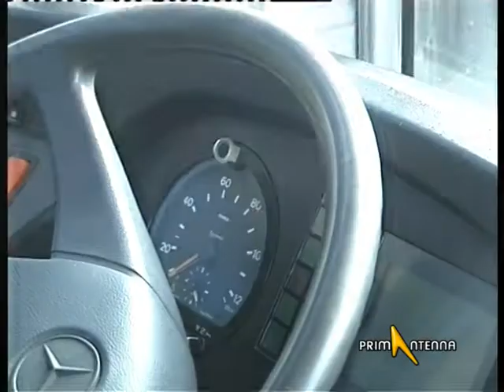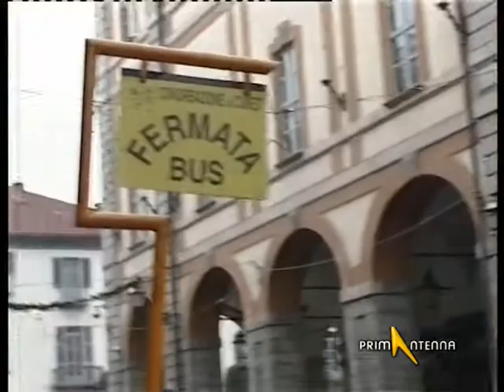CUNEO: NUOVI TAGLI AL TRASPORTO PUBBLICO IN GRANDA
DAL 2012 TAGLIO DEL 15% SUL TRASPORTO PUBBLICO DELLA PROVINCIA DI CUNEO. LA DECISIONE PRESA DALLA PROVINCIA PER FAR FRONTE ALLE RIDUZIONI IMOSTE DALLA REGIONE PIEMONTE. SI SPERA DI SALVARE I POSTI DI LAVORO CON I KM DEL TRASPORTO SU GOMMA DELLE FERROVIE DELLO STATO